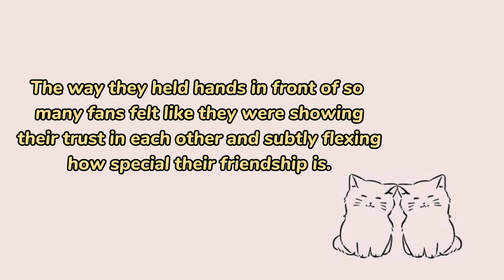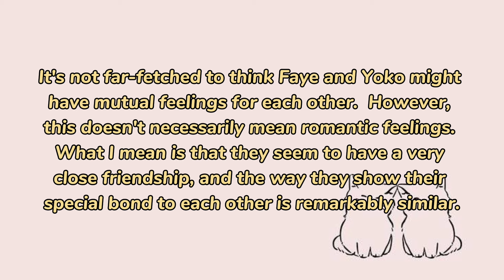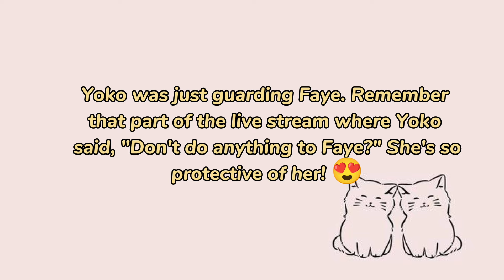Faye & Yoko: Do Faye and Yoko have Mutual Feelings? | Caught stealing Glances 🤭